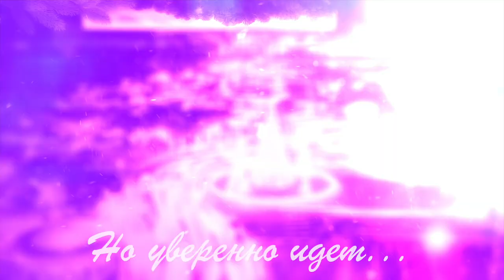С наступающим 2020-м годом друзья!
Пусть в новом году Вас ждет только самое лучшее, красивое и доброе!